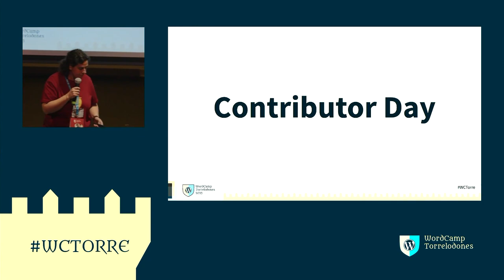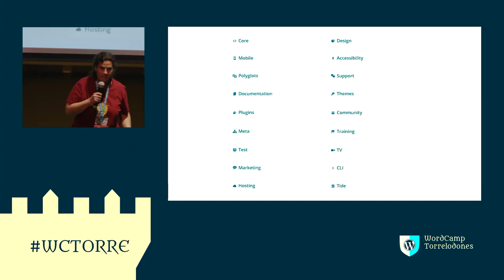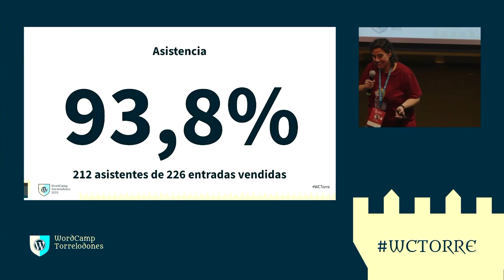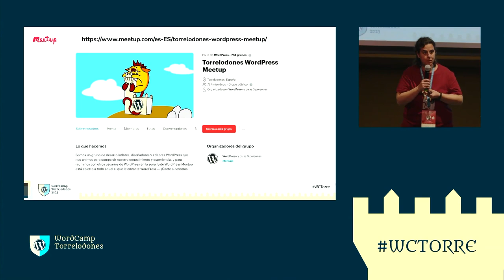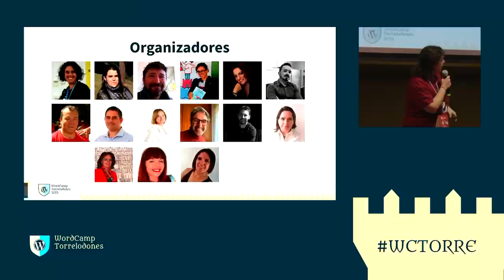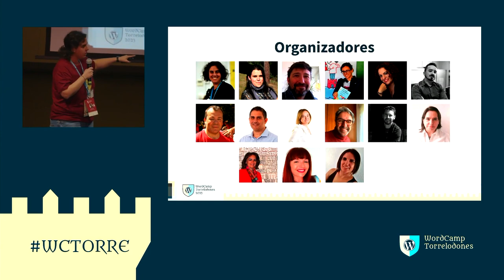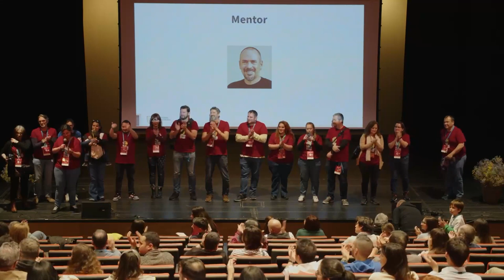Clausura de WordCamp Torrelodones 2023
Ceremonia de clausura de WordCamp Torrelodones 2023.Presentation Slides »